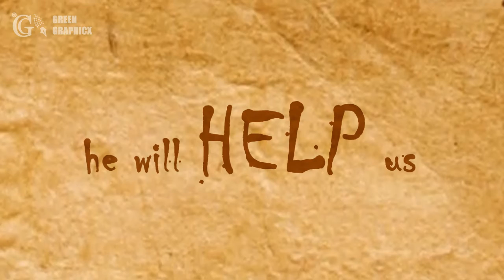Inspirational Church Video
ICGC HLS VIDEO